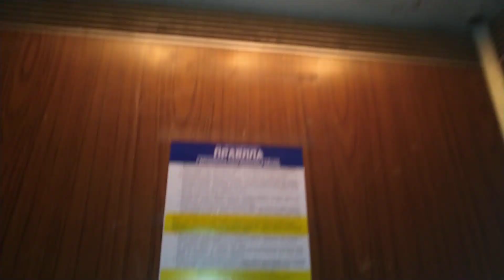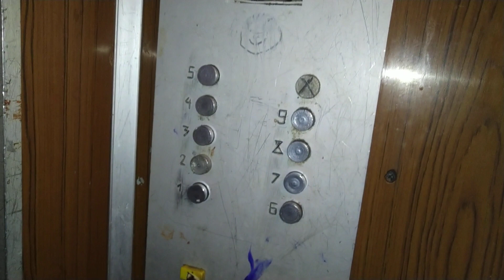Лифт МЛЗ 1983 г.в., V=0,71 м/с, г/п 320 кг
Ярославская область, Город Переславль-Залесский, Улица Разведчика Петрова, дом 12, подъезд 3.